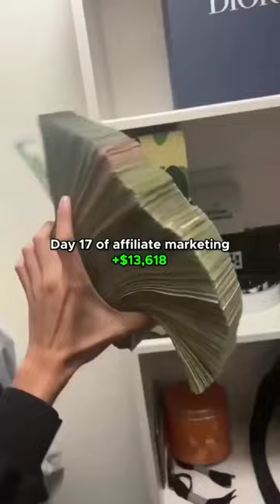St🚫p scrolling and start earning ✅